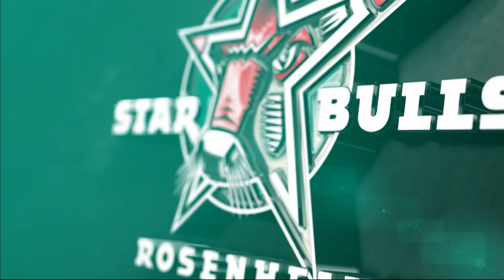HIghlights U20-Division II: Starbulls Junioren vs. Schwenninger Wilöd Wings (02.03.2019)